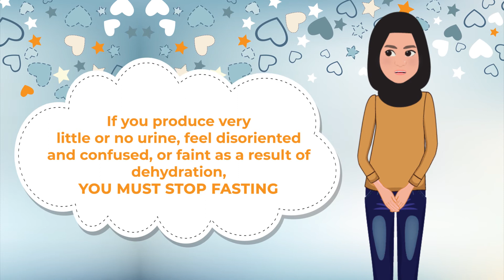Breastfeeding during Ramadan